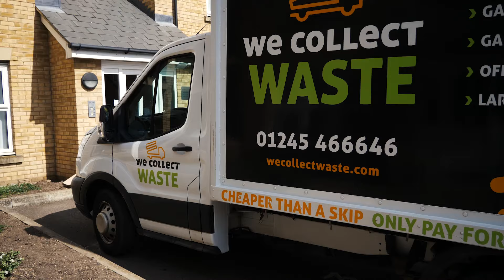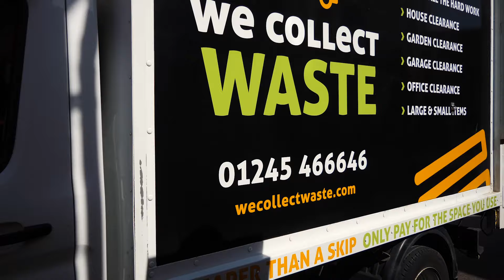Waste Collection Service | Dunmow Group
Take a look at our We Collect Waste team in action! 👌

We provide a reliable and affordable waste collection throughout Essex and Clacton. Whether the waste is from your garden, house, office or is a single item, we will remove it for you with our two-man team. All the rubbish removed is taken back to our fully licensed recycling centre. ♻️✅

For a quick quote, send us a photo of your waste and postcode to 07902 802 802.